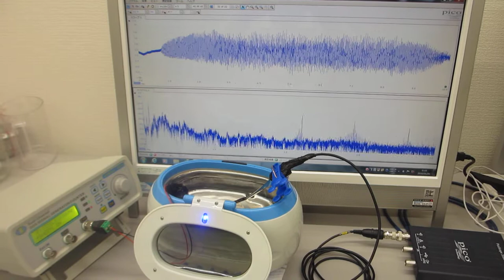メガヘルツの超音波発振制御と表面弾性波 ultrasonic-labo